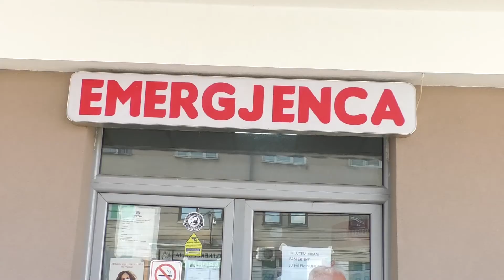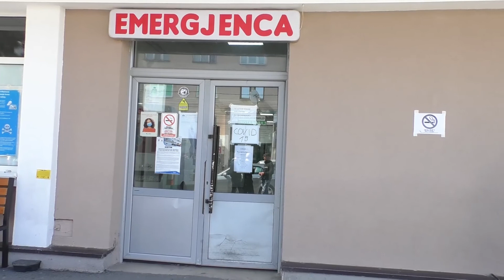Reth 70 të hospitalizuar , në gjendje stabile në spitalin e Ferizajt